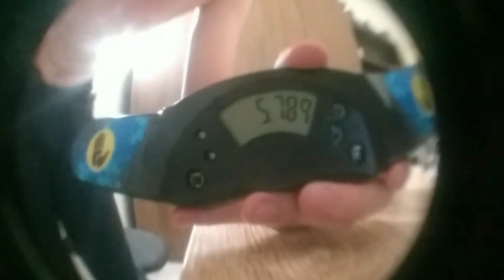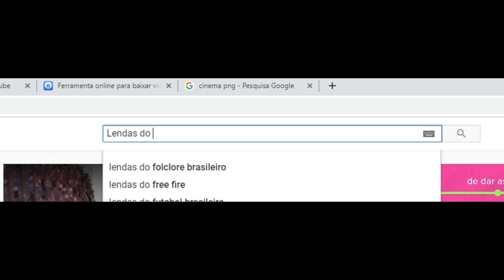Gêmeos Psicóticos à Solta - Lendas do Crime Parte 1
O que é Pior? ter um lunático á solta na cidade ou ter dois lunáticos á solta? além deles serem gangsters  e irmãos,esse é o mundo de Lendas do Crime.

Meu Instagram: @caueyuri_brito

Meu Twitter: @CaueYuri3